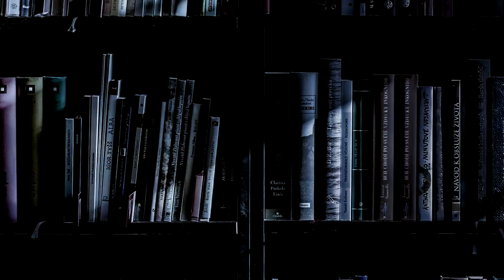Las cenizas de mi padre / Creepypasta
Les presento una nueva historia esta vez de la página reddit, publicada en su nombre original como "I smoked my fathers ashes and now he won’t stop speaking through me"  por el usuario SugarFruit33, espero les guste.